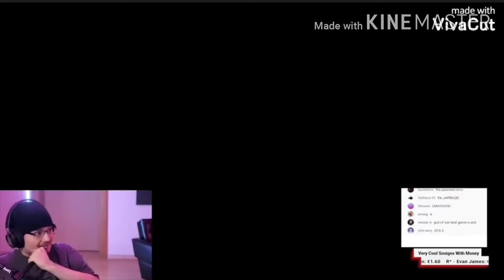Gta 6 PS5 | er_viteri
Siento las marcas de agua, pero el editor me a fallado y e tenido que editar el video desde el móvil, sorry